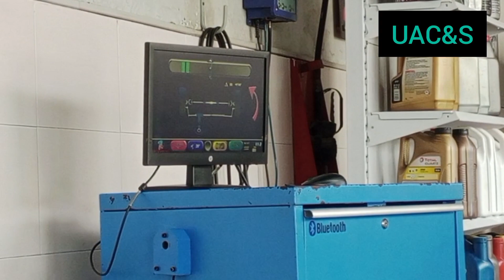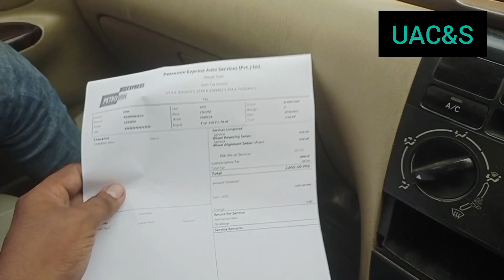Learn about Computerised Wheel Alignment and Balancing | Expert View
Learn about Computerised Wheel Alignment and Balancing | Expert View of M Bilal

computerized wheel alignment and balancing are crucial maintenance procedures for vehicles that ensure optimal tire performance, stability, and safety on the road. Here's an expert view on these processes

### Computerized Wheel Alignment:

- Computerized wheel alignment is a precise method of aligning the wheels of a vehicle according to manufacturer specifications using advanced computer technology.
- It involves measuring and adjusting three primary angles: camber, caster, and toe, to ensure that the wheels are perpendicular to the ground and parallel to each other.

Importance:
1. **Improved Handling:** Proper wheel alignment ensures that the vehicle tracks straight and handles smoothly, enhancing driver control and safety.
2. **Tire Longevity:** Correct alignment prevents premature tire wear and uneven tread patterns, extending the lifespan of tires and saving on replacement costs.
3. **Fuel Efficiency:** Misaligned wheels can cause increased rolling resistance, leading to decreased fuel efficiency. Proper alignment helps optimize fuel economy.
4. **Safety:** Misaligned wheels can affect vehicle stability, especially during emergency maneuvers. Proper alignment reduces the risk of accidents and improves overall safety.

Process:
1. **Initial Inspection:** The technician inspects the vehicle's suspension components, tire condition, and steering system for any signs of damage or wear.
2. **Placement:** Sensors or targets are attached to each wheel, allowing the computerized alignment machine to measure alignment angles accurately.
3. **Measurement:** The alignment machine measures the camber, caster, and toe angles of each wheel, comparing them to the manufacturer's specifications.
4. **Adjustment:** If necessary, the technician makes adjustments to the suspension components to bring the alignment angles within the recommended range.
5. **Final Verification:** After adjustments, the alignment is rechecked to ensure that all angles are within tolerance. The technician may provide a printout of before-and-after alignment measurements for verification.

### Computerized Wheel Balancing:

- Computerized wheel balancing is a process that ensures that the weight of the tire and wheel assembly is distributed evenly around the axle.
- It involves identifying and correcting imbalances in the wheel assembly by adding or removing weights.

Importance:
1. **Smooth Ride:** Properly balanced wheels prevent vibrations and ensure a smooth and comfortable ride for the driver and passengers.
2. **Reduced Wear:** Imbalanced wheels can cause uneven tire wear and premature suspension component failure. Wheel balancing helps extend the lifespan of tires and other components.
3. **Safety:** Vibrations caused by imbalanced wheels can affect vehicle stability and handling, especially at higher speeds. Proper balancing improves overall safety on the road.

Process:
1. **Mounting:** The technician mounts the tire and wheel assembly onto a balancing machine, which rotates the assembly at high speed.
2. **Measurement:** Sensors in the balancing machine detect any imbalances in the wheel assembly by measuring variations in centrifugal force.
3. **Correction:** The technician attaches small weights to the rim of the wheel at specific locations to counteract any imbalances detected.
4. **Verification:** After adding weights, the wheel assembly is rechecked to ensure that it is properly balanced. Adjustments are made as needed until the wheel spins smoothly without vibrations.

### Expert View:
- Computerized wheel alignment and balancing are essential maintenance procedures that help ensure vehicle safety, performance, and longevity.
- These processes should be performed regularly, especially after significant suspension repairs, tire replacements, or driving over potholes or rough roads.
- Professional technicians with access to advanced alignment and balancing equipment can accurately diagnose and correct alignment and balancing issues, providing peace of mind for vehicle owners.

In conclusion, computerized wheel alignment and balancing play a vital role in maintaining vehicle safety, stability, and performance. By investing in these maintenance procedures, vehicle owners can enjoy smoother rides, improved fuel efficiency, and longer-lasting tires, ultimately saving on repair and replacement costs in the long run.